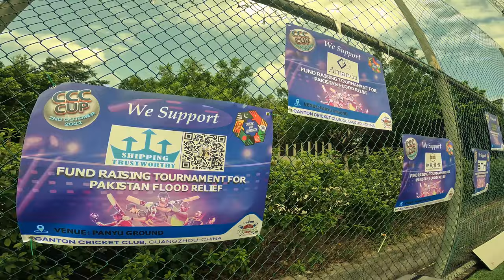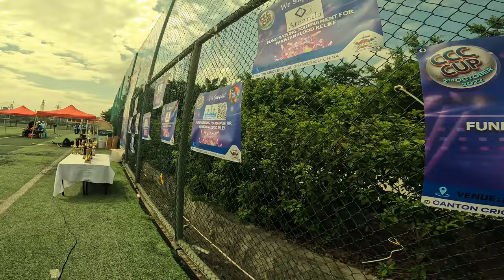Cricket in China | Canton Cricket Cup | Guangzhou Vlog | 4K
Canton Cricket Cup - 12 teams from South China

Final between Canton Cricket Club and Foshan FIghters.